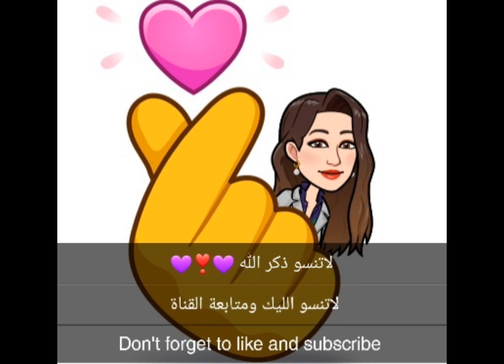how to draw Mulan from Disney كيف رسمت مولان من ديزني